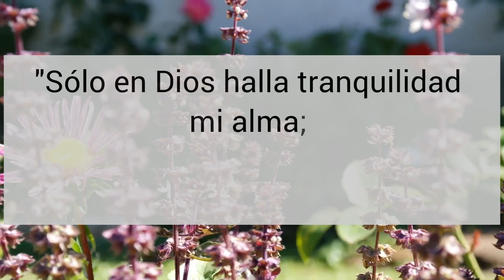"La Esperanza" Una tacita de café☕ con Lucy